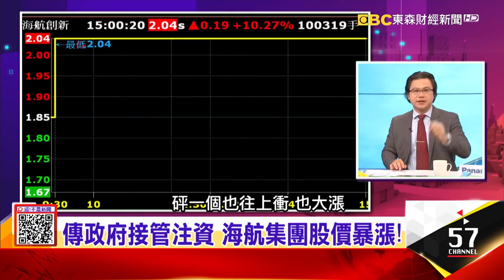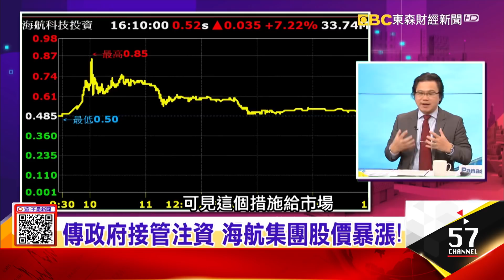殺雞儆猴？陸驅逐3華爾街日報記者！較勁王岐山？ 習出招控制輿論？人行急調6千億新鈔全為「斷網」！？-【這！不是新聞 精華篇】20200220-5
習近平反擊？接管海航瓜分業務…報復王岐山？
殺雞儆猴？陸驅逐3華爾街日報記者！較勁王岐山？ 習出招控制輿論？人行急調6千億新鈔全為「斷網」！？